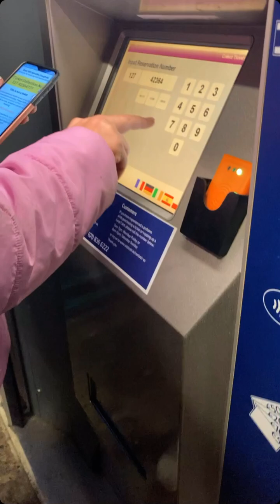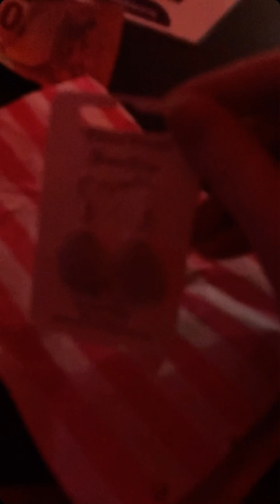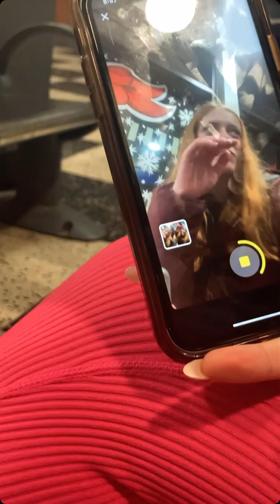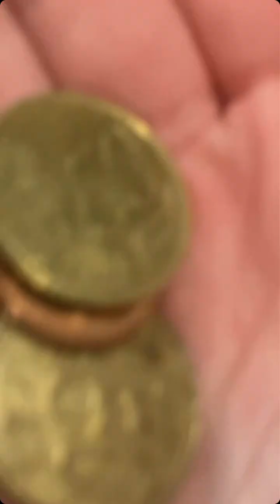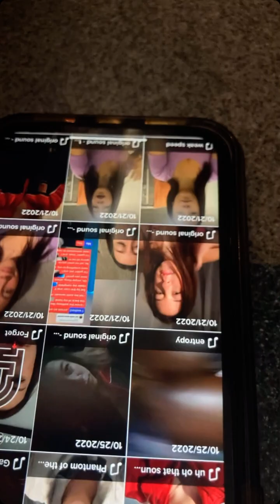ten hours in Waterford